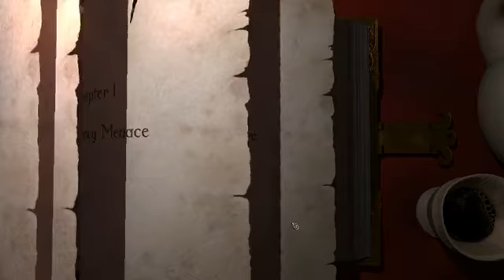Live Stream Test 2 Magicka!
2nd video of testing my live streaming, this time it's Magicka. Enjoy :) -- Recorded live on Twitch.tv